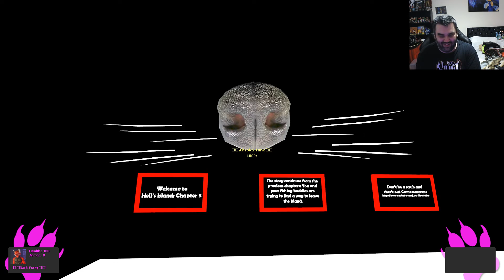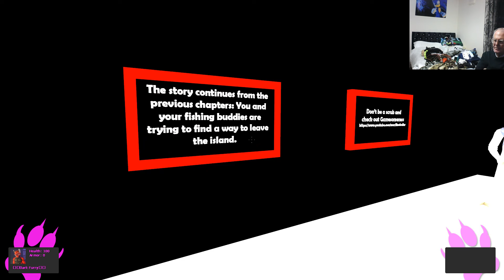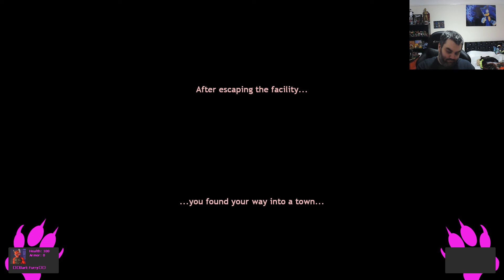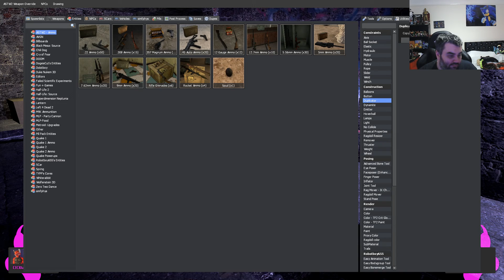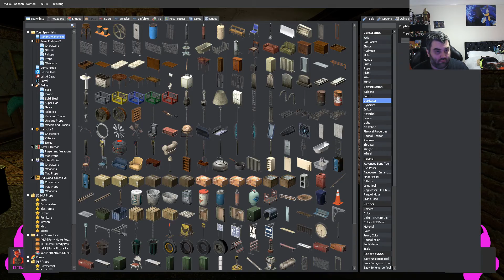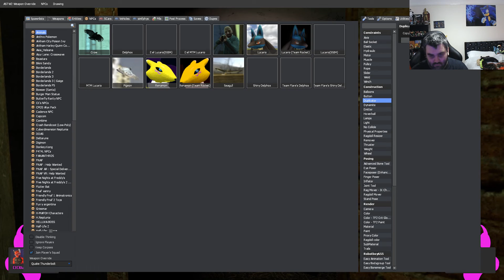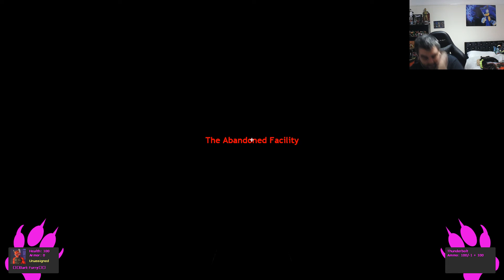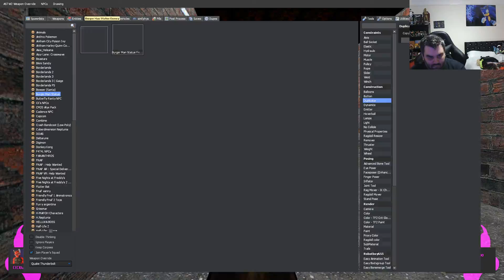Garrys mod GREAT Horror map's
very hard puzzle and dave b mess around *_*